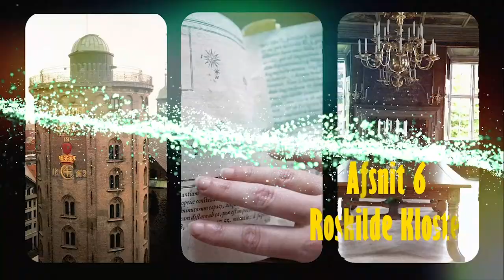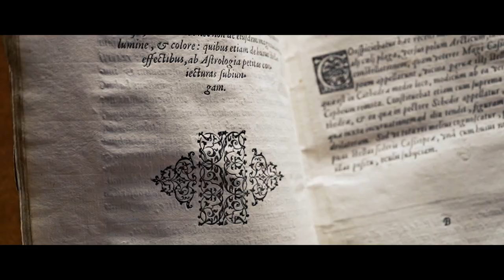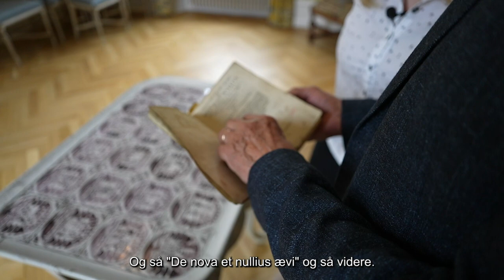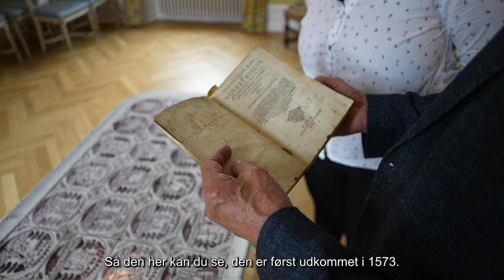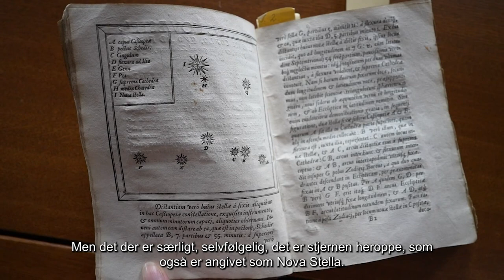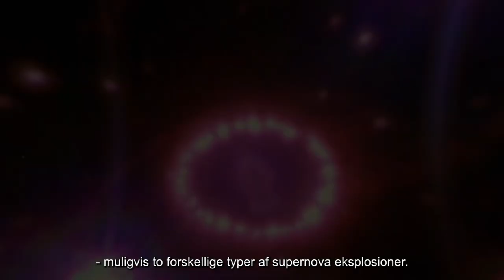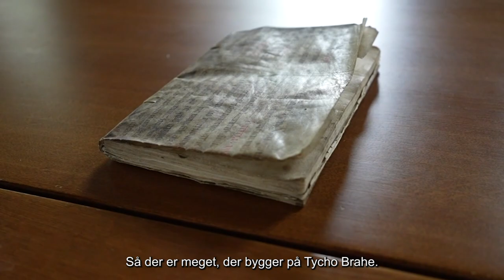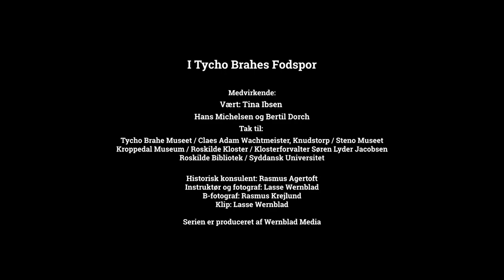I Tycho Brahes fodspor med astrofysiker Tina Ibsen – afsnit 6 af 6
Det er 450 år siden at Tycho Brahe så den nye stjerne. Han skrev bogen De Stella Nova, men hvordan var videnskabelige tekster dengang, og er der overhovedet nogle af Tycho Brahes optegnelser som vi kan lære noget af i dag? Tina Ibsen er taget til Roskilde kloster, hvor de har en af de få tilbageværende eksemplarer af Tycho Brahes bog.

I forbindelse med jubilæet for Tycho Brahes opdagelse af Stella Nova, er en række partnere i astronomiens Danmark gået sammen om at sætte fokus på begivenheden under Tycho2022.

Bliv klogere på Tycho Brahe og hans opdagelse i en videorække fra forskellige lokationer om Tycho Brahe med eksperter som medvirkende og med vært Tina Ibsen. Filmen her er sjette film i rækken af film skabt af Wernblad Media i samarbejde med Tina Ibsen Formidling. Videomaterialet vil blive offentliggjort her på Rundetaarns YouTube kanal, ligesom materialet vil blive delt på diverse sociale medier hos både Rundetaarn, Tina Ibsen og andre projektpartnere i Tycho2022.